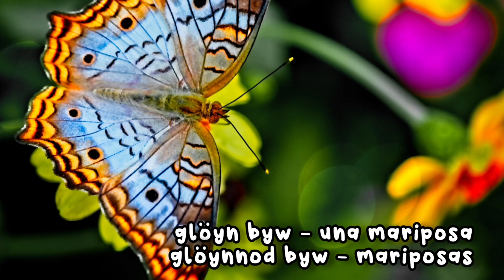ANIFEILIAID en galés y español | Galés con Marian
Croeso i Galés con Marian. Yn y fideo yma byddwch yn dysgu enwau anifeiliaid yn Gymraeg ac yn Sbaeneg. En este video vas a aprender los animales en galés y en español. Learn the animals in Welsh and Spanish.

Diolch i ddisgybion Coleg Camwy, Gaiman am eu lleisiau!

crwban – una tortuga
crwbanod – tortugas
ci – un perro
cŵn – perros
mochyn – un chancho (hefyd: un cerdo)
moch – chanchos (hefyd: cerdos)
neidr – una serpiente
nadroedd – serpientes
pengwin – un pingüino
pengwiniaid – pingüinos
eryr – una águila
eryrod – águilas
cath – un gato
cathod – gatos
llygoden fawr – una rata
llygod mawr – ratas
ceffyl – un caballo
ceffylau – caballos
cwningen – un conejo
cwningod – conejos
tarw – un toro
teirw – toros
pry – una mosca
pryfaid – moscas
llygoden – un ratón
llygod – ratones
buwch – una vaca
gwartheg – vacas
dafad – una oveja
defaid – ovejas
aderyn – un pájaro
adar – pájaros
morfil – una ballena
morfilod – ballenas
oen – un cordero
ŵyn – corderos
dulog – un armadillo
dulogiaid – armadillos
llwynog – un zorro
llwynodog – zorros
‘sgwarnog – una liebre
‘sgwarnogod – liebres
iâr – una gallina
ieir – gallinas
pysgodyn – un pez
pysgod – peces
glöyn byw – una mariposa
glöynnod byw – mariposas
tylluan – una lechuza
tylluanod – lechuzas
ceiliog – un gallo
ceiliogod – gallos
mochyn cwta – un cobayo
moch cwta – cobayos
gafr – una cabra
geifr – cabras